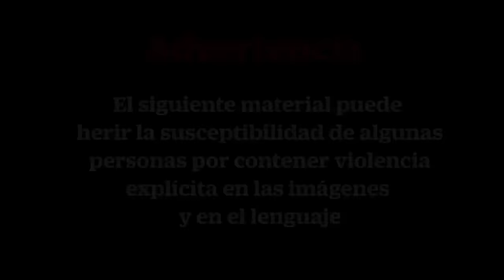Octavio Ocaña muere tras persecución; caso, con contradicciones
Según autoridades, el actor que interpretó a Benito Rivers se disparó accidentalmente al chocar su camioneta; difunden video en redes y critican actuación policial de Cuautitlán Izcalli